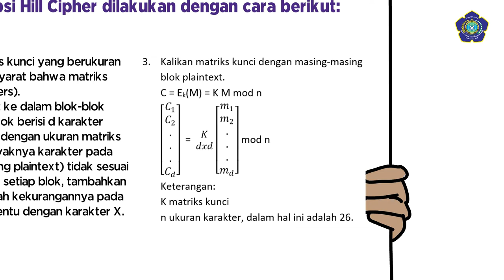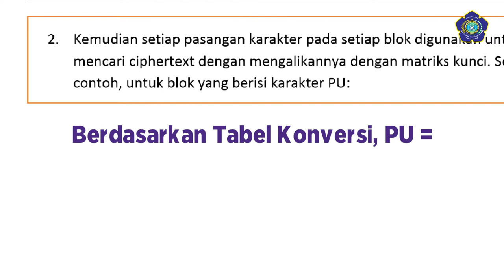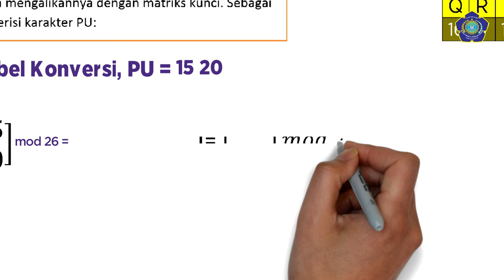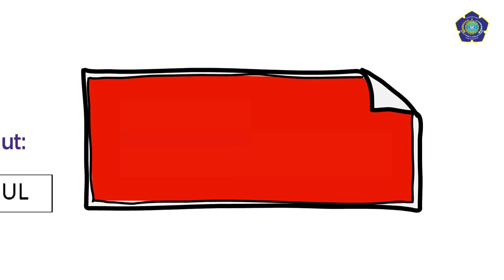Enkripsi Hill Cipher -ESET Channel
Hill cipher merupakan penerapan aritmatika modulo pada kriptografi. Teknik kriptografi ini menggunakan sebuah matrik persegi sebagai kunci yang digunakan untuk melakukan enkripsi